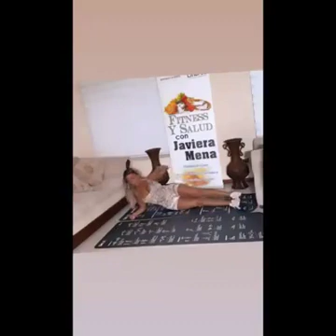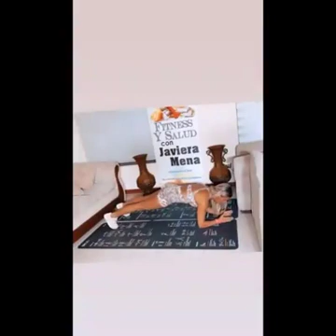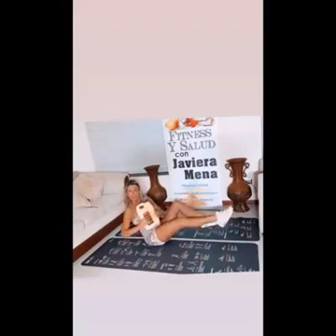FITNES Y SALUD planchas - Departamento Deportes Municipalidad Linares